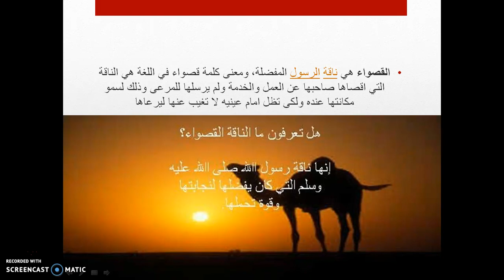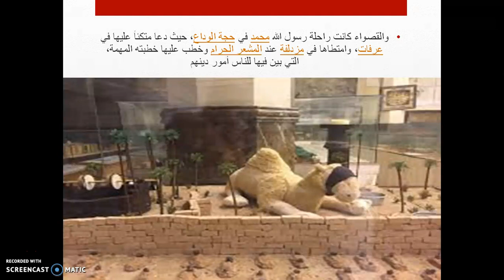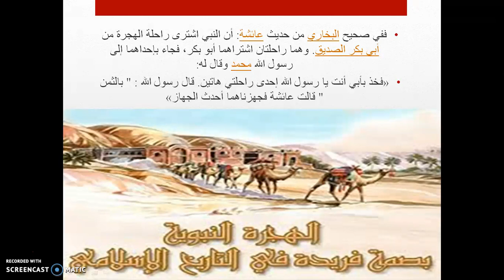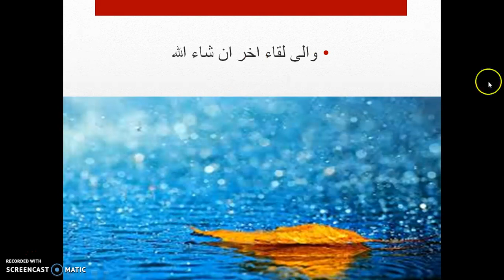أشرف أسامة يتحدث عن ( القصواء ) ناقة رسول الله صلى الله عليه وسلم